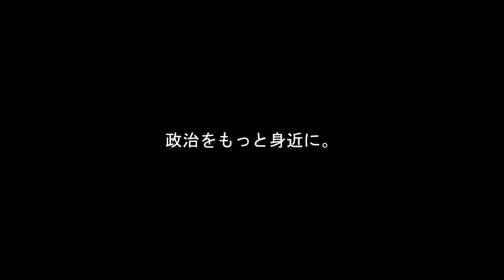【財務省の禁じ手】膨らむ予備費「政権の財布ではない！」青柳議員が政府の姿勢を批判！【国会中継】【青柳陽一郎】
【20240415衆議院決算行政監視委員会（青柳陽一郎）】

【参考】
衆議院インターネット審議中継